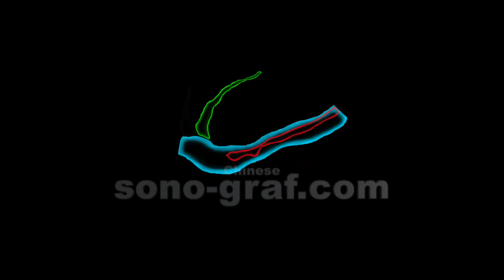超声检查 - 温度管理导管